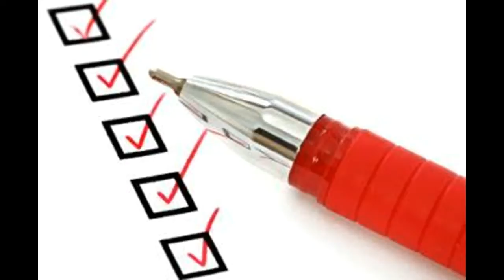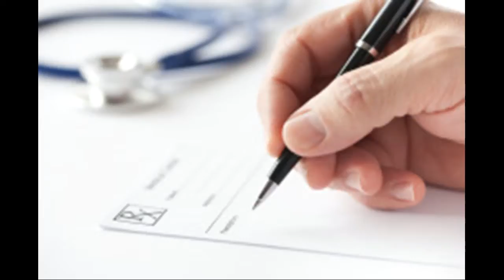Cómo tratar una infección bacteriana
Este vídeo se Cómo tratar una infección bacteriana -This Video Has How to Treat a Bacterial Infection